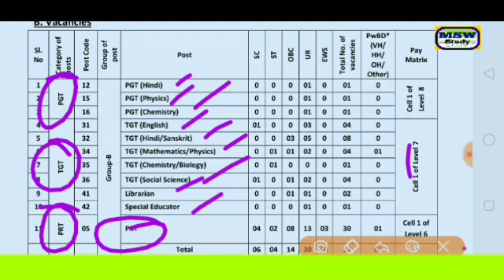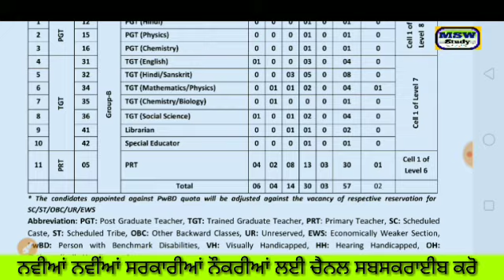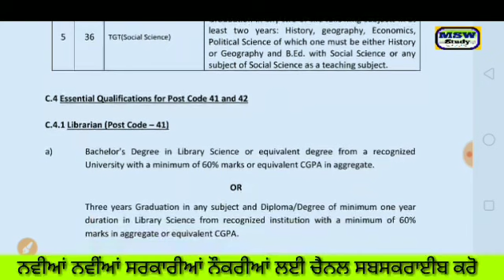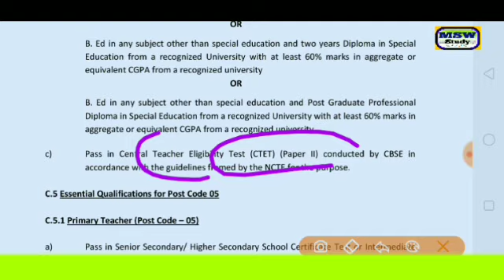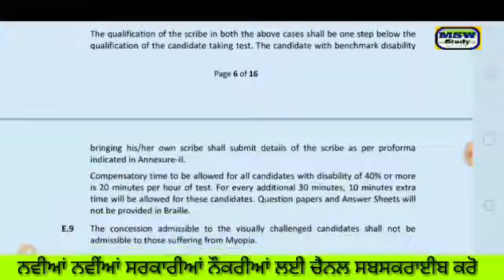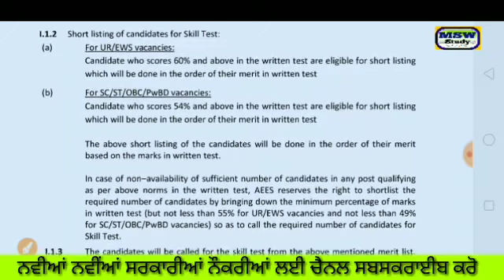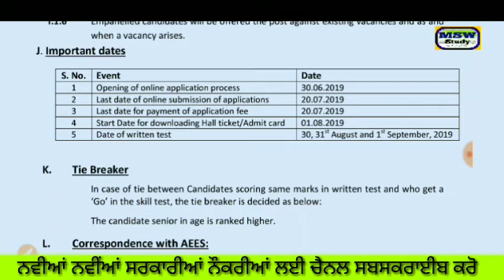Teachers bharti 2019/Govt. Permanent jobs/PGT,TGT,PRT,/B.ED,ETT,D.EL.ED,M.A./salary 34800/Age-40 y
Atomic energy educationsociety